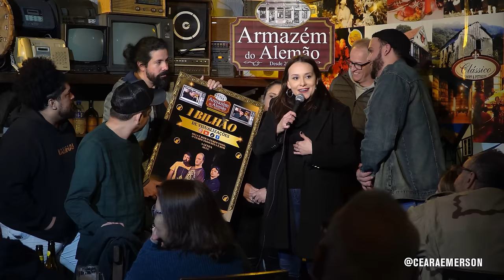EMERSON CEARÁ - Último show no Armazém do Alemão